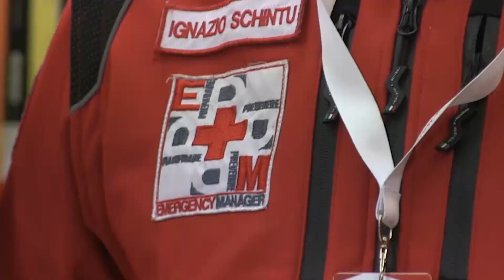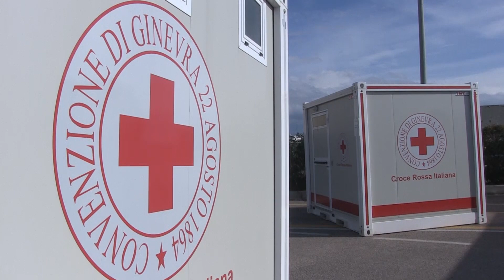Olbia. In programma dal 2 al 4 dicembre esercitazione nazionale della Croce Rossa 02 12 22